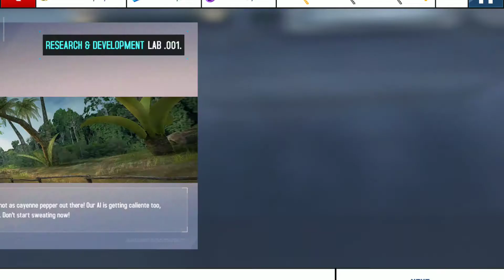| Asphalt 8 | R&D | Nissan 370Z Special Edition | French Guiana | Classic Mode | Lab Test .006 |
This youtube channel contains gameplay videos of different games and game reviews. Be a part of SSG gaming universe. Thank you very much. Stay in touch with SSG solar system gaming.